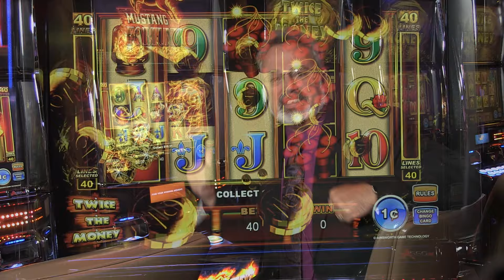Wind Creek Today: New Games Spotlight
This week, Heather and Matthew get the deets from Wade Howard about a brand new manufacturer and the state-of-the-art games they’ve brought to Wind Creek Wetumpka!